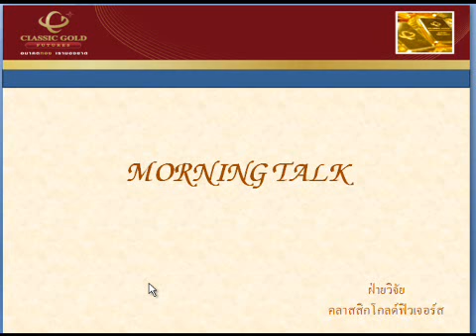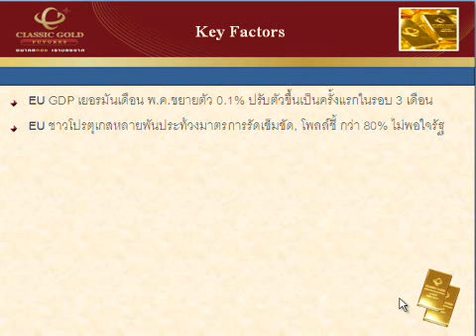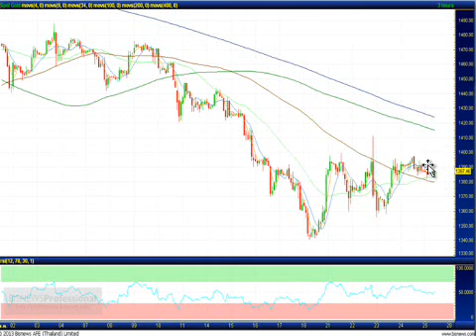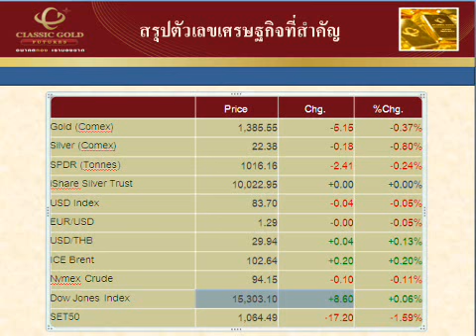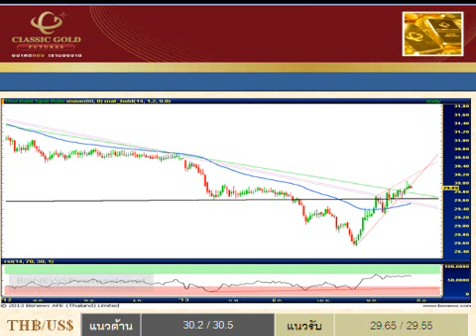รายการ Morning Talk 27052013 By classicgoldfutures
รายการ Morning Talk วิเคราะห์แนวโน้มฟิวเจอร์ส วันจันทร์ที่ 27 พฤษภาคม พ.ศ. 2556 โดย ฝ่ายวิจัย บริษัท คลาสสิก โกลด์ ฟิวเจอร์ส จำกัด